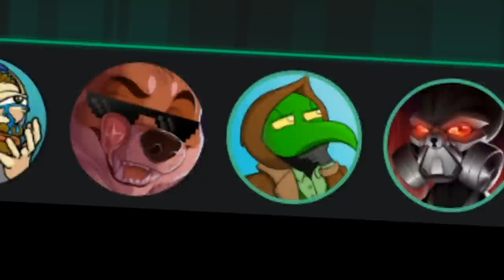EFAP Mini: Reacting to Crisis on Infinite Earths Part 5/5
And so, this epic journey concludes and the infinite earths are saved by our plucky heroes!

Also Batwoman was here.

Video editing by @BenChinapen